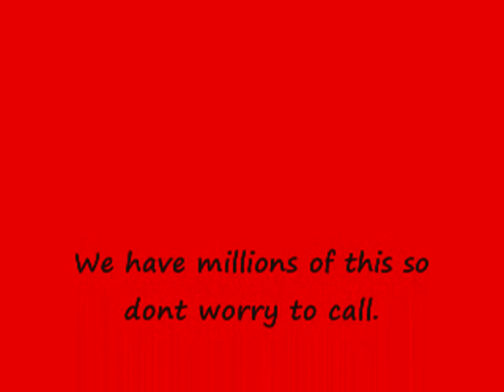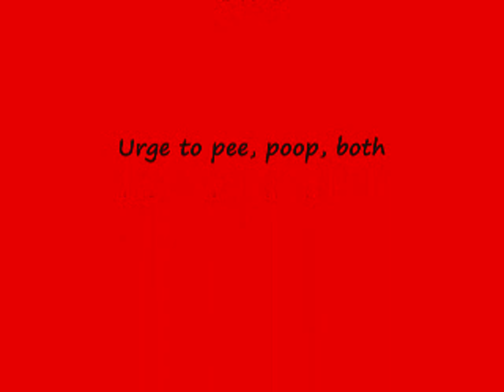Diet Water Commercial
This product is not real. Please call the number to buy the product.
Song From Mega Man Legends 2 - Geetz